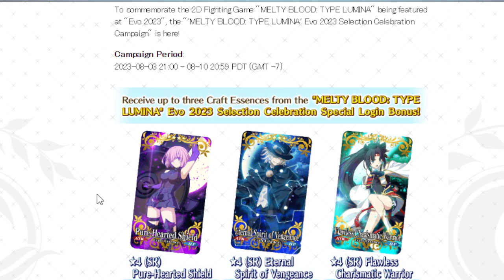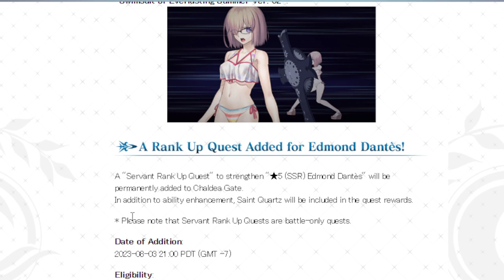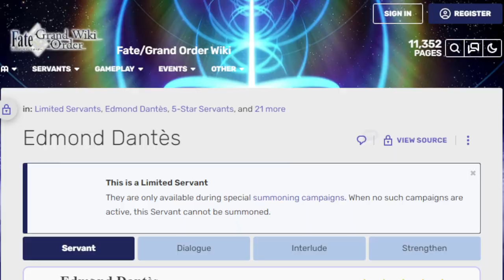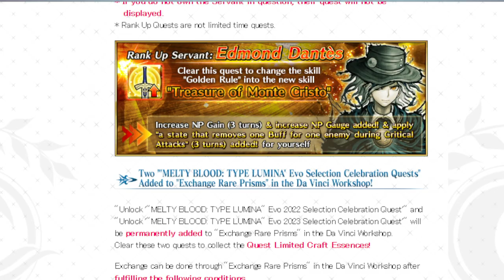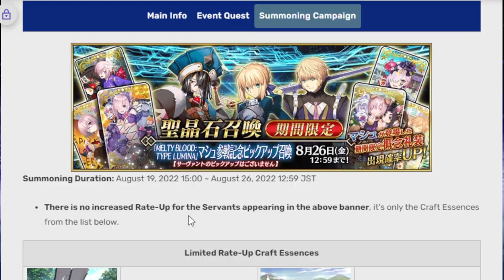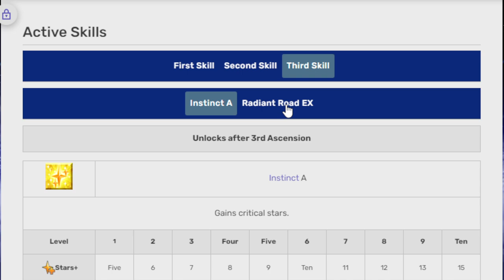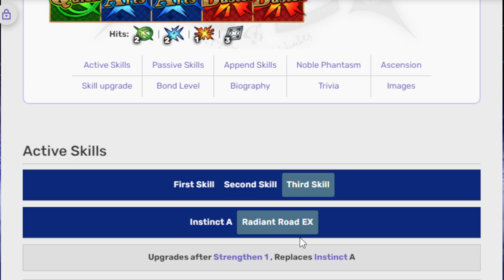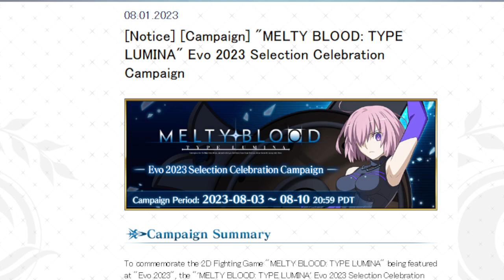Taking a look at the Melty Blood Evo 2023 celebration campaign! FGO NA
Wokey is back from Vegas and still very sleepy